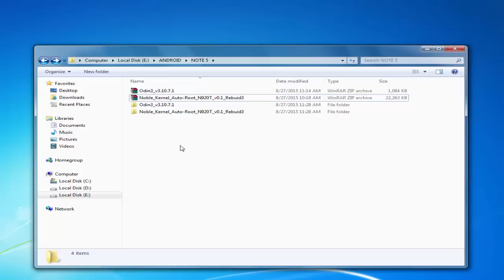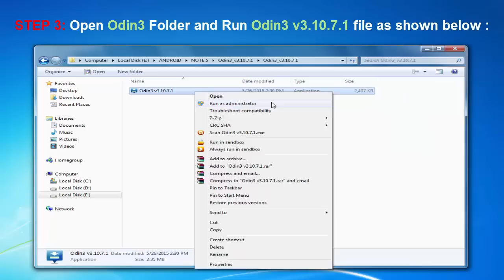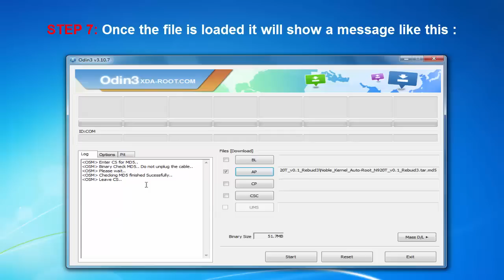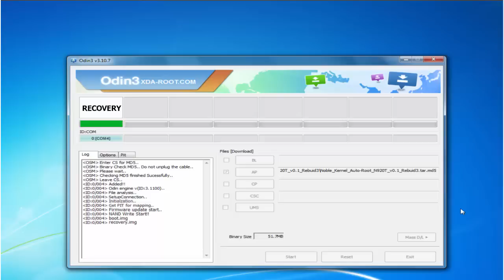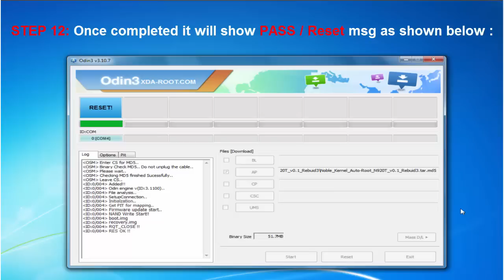ROOT GALAXY NOTE 5 SM-N920T - AUTOROOT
ROOT SAMSUNG GALAXY NOTE 5 SM-N920T

ABOUT NOBEL KERNEL :
- Base Samsung N920T opensource
- Supports N920T
- Auto-Rooting
- Auto BusyBox
- Auto-Kill SecurityLogAgent
- Deep Sleep fix
- Wifi pass forget fix

DEVELOPER : Manh_IT
SPECIAL THANKS / CREDIT : Manh_IT

THE ROOT GUIDE IS PREPARED AFTER TESTING AND ANALYSING.